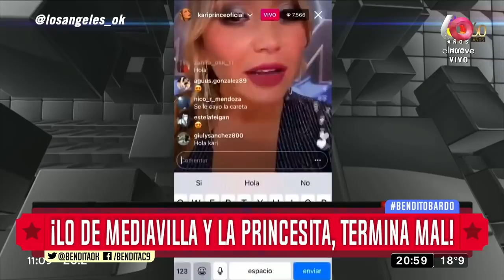¡Lo de Mediavilla y La Princesita, termina mal!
Karina LaPrincesita no puede ver a Oscar Mediavilla y mirá que lo tiene al lado... ¡IMPACTO!